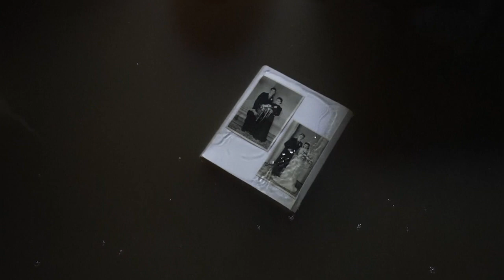Dutch residents assess flood damage to homes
Thousands of residents from the southern Dutch cities of Bunde, Voulwames, Brommelen and Geulle were allowed to return home on Saturday morning after being evacuated on Thursday and Friday due to severe flooding